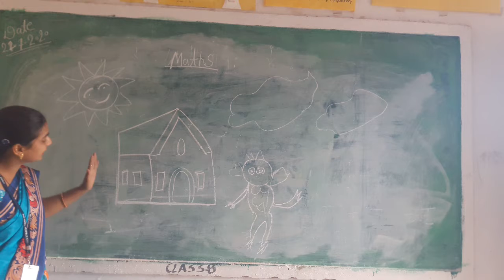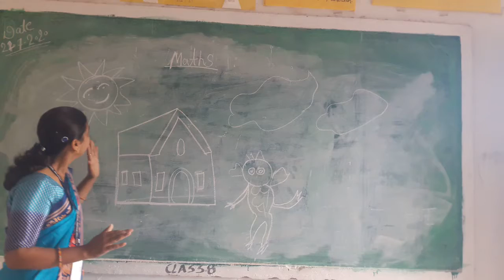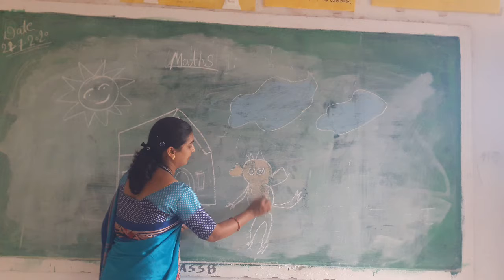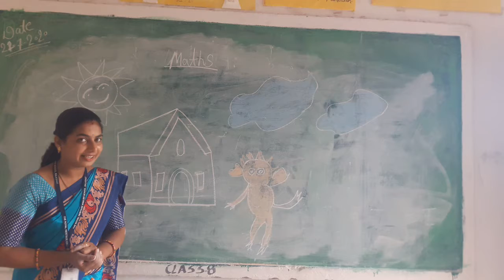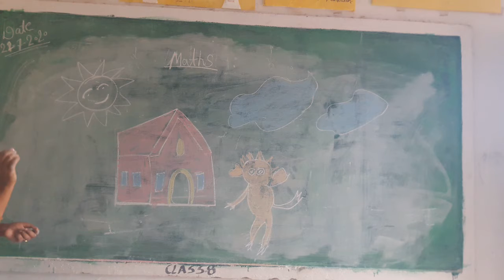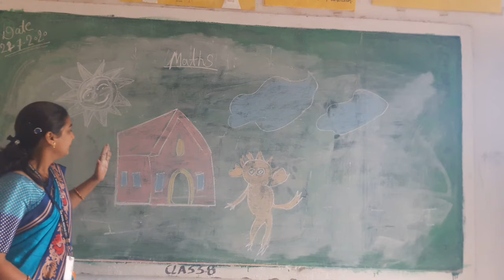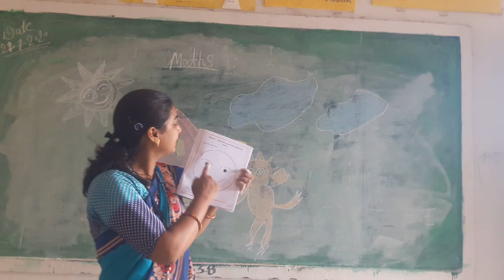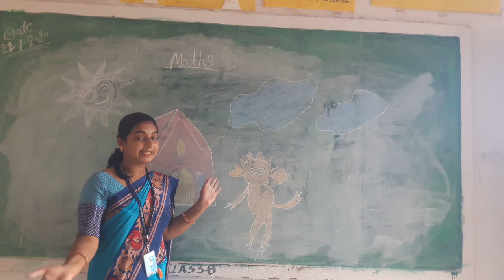Class nursery maths fill in the colour'monkey's house, cloud and the sun.